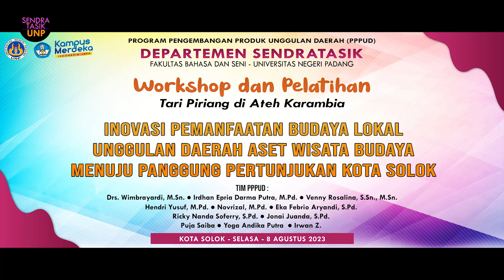Wimbrayardi - PROGRAM PENGEMBANGAN PRODUK UNGGULAN DAERAH (PPPUD) th 2023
Program Pengembangan Produk Unggulan Daerah (PPPUD)
Lembaga Penelitian dan Pengabdian Masyarakat (LP2M)\

Judul : INOVASI PEMANFAATAN BUDAYA LOKAL
UNGGULAN DAERAH ASET WISATA BUDAYA
MENUJU PANGGUNG PERTUNJUKAN KOTA SOLOK

Sanggar Saayun Salangkah - Payo - Solok

Ketua Tim : Drs. Wimbrayardi, M.Sn.
Anggota :
Irdhan Epria Darma Putra, M.Pd.
Venny Rosalina, S.Sn., M.Sn.
Hendri Yusuf, M.Pd.
Novrizal, M.Pd.
Eka Febrio Aryandi, S.Pd.
Ricky Nanda Soferry, S.Pd.
Jonai Juanda, S.Pd.

Puja Saiba
Yoga Andika Putra
Irwan Z.

🙏 TERIMA KASIH 🙏